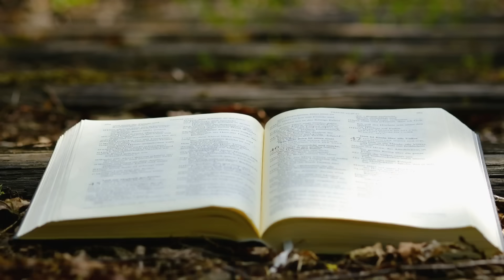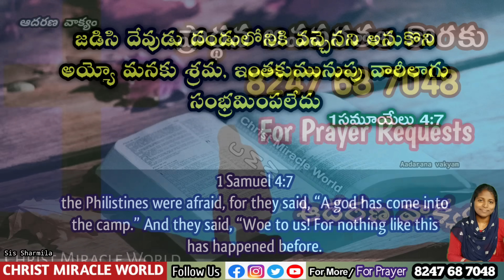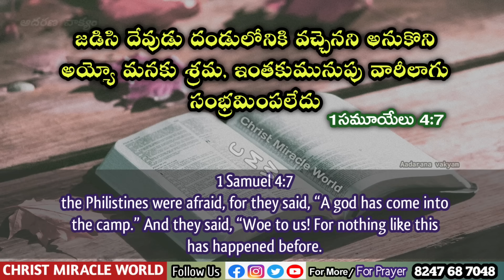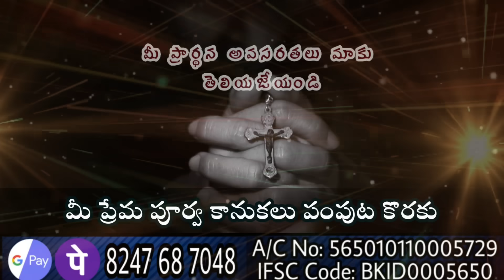𝐓𝐨𝐝𝐚𝐲'𝐬 𝐏𝐫𝐨𝐦𝐢𝐬𝐞 | 𝐖𝐨𝐫𝐝 𝐨𝐟 𝐆𝐨𝐝 21/08/2024 Eroju Devuni vagdanam|Bible promise| Christ Miracle world